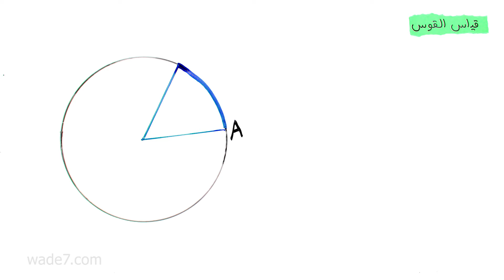قياس الزوايا والأقواس (طول القوس )